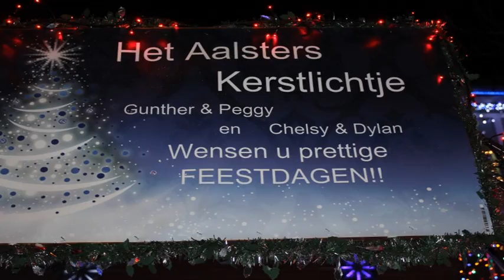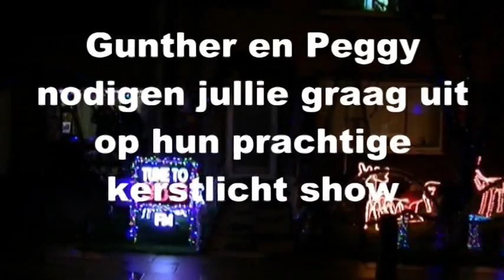Het Oilsjters lichtje....Horebekeveld 6 te Oilsjt.....Mis dit spektakel niet !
Sfeerbeelden door Oilsjt een weireldstad@Facebook